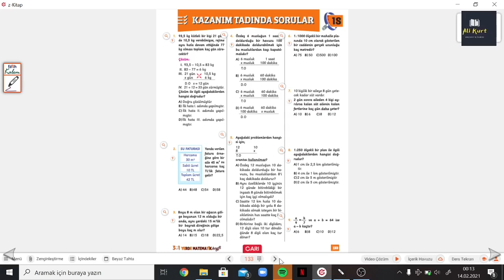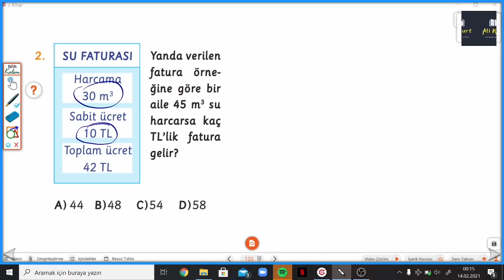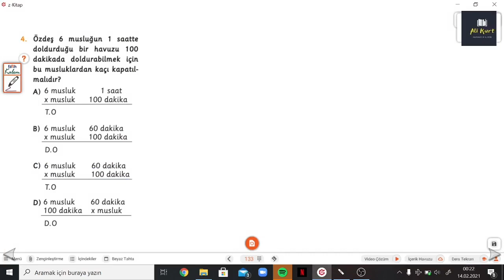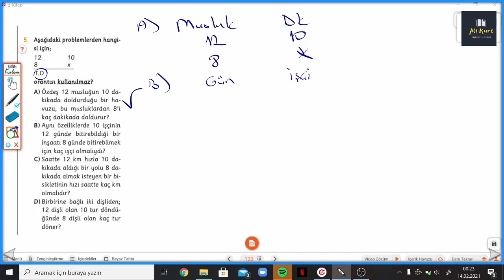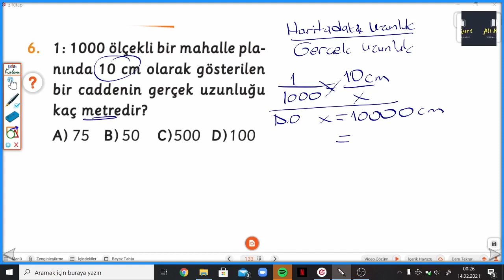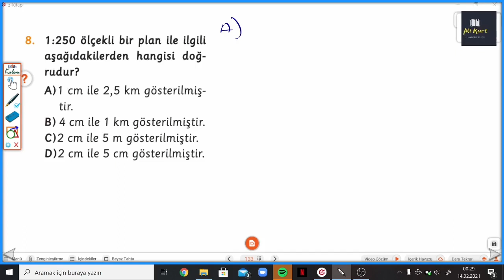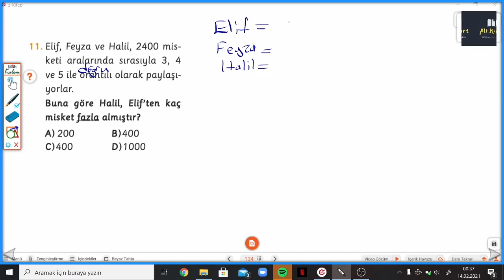3 Ü 1 YERDE SYF.133-134 7.SINIF MATEMATİK KEYFİ KAZANIM TADINDA SORULAR 18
7.Sınıf 3 ü 1 Yerde Matematik Keyfi Kazanım Testi 18 ile devam ediyoruz.